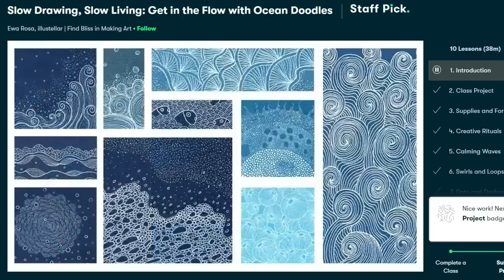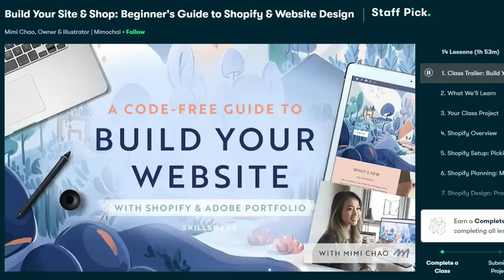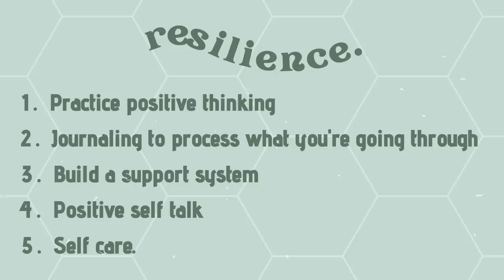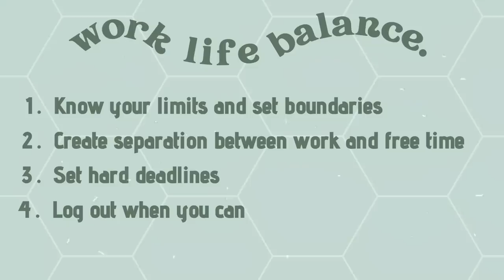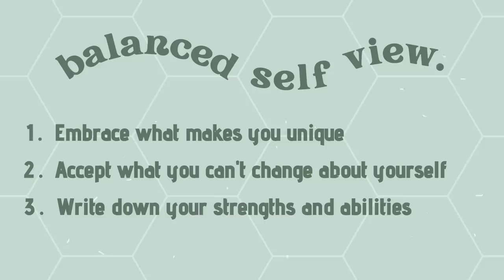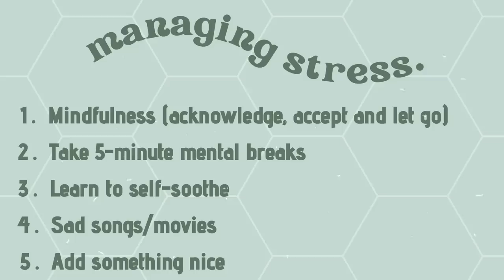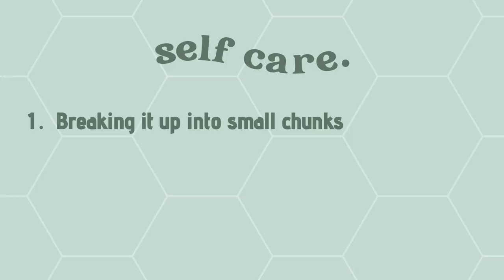Slow Living | 5 Tips to Create More Balance in your Life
What is balance, and how can we achieve it? How does leading a balanced life and engaging in self care activities tie in with slow living? And how can I do the dancer pose and keep standing for more than 5 seconds? 😅 Let's talk about it!

🌼 Vera

VIDEO CHAPTERS
What is balance? 0:00
Sponsorship: Learning with Skillshare 1:07
Resilience 2:30
Work-life balance 5:12
A balanced view of yourself 7:13
Stress management 8:30
How to make time for self care 11:30
How I find balance in my life 13:33

FIRST TIME HERE? Welcome. This is a place where you can get weekly tips and inspiration for living a simpler, happier and calmer life. With this channel, I want to give everyone the opportunity to take a little break, to get inspired and to take care. We deserve to.

ALL MY VIDEOS HAVE ENGLISH CLOSED CAPTIONS. Feel free to select them in the settings menu if you’d like.